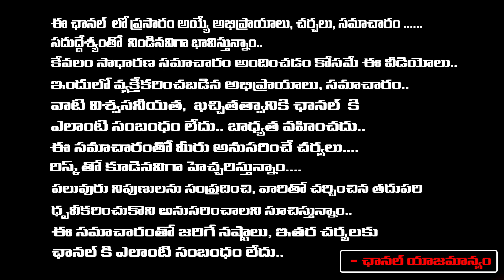ముంబై లో దారు**ణం నాన్న ఐఏఎస్ , అమ్మ ఐఏఎస్ | Mumbai Incident | First Telugu